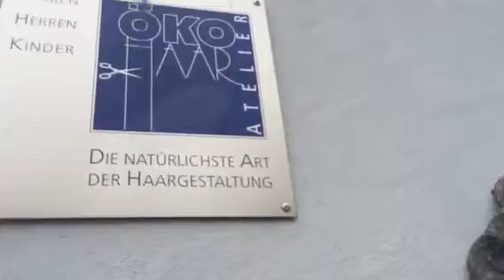Das Haus mit der 'Schneck'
Schlat